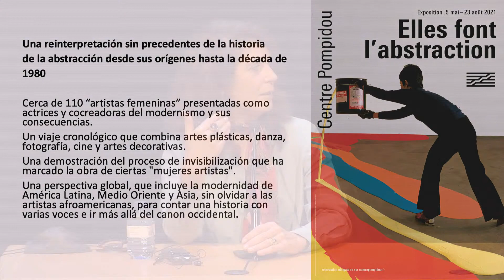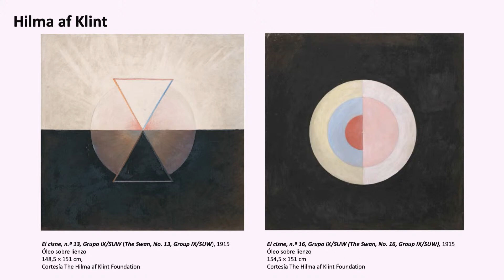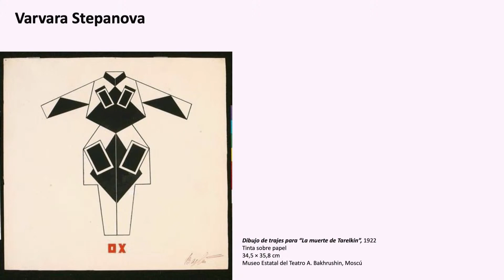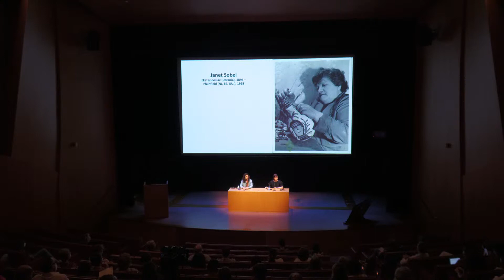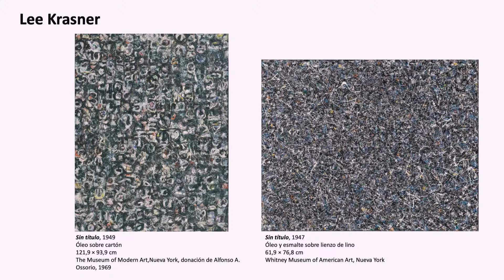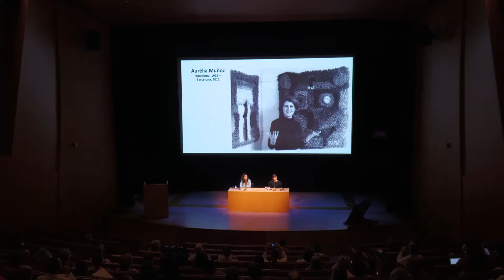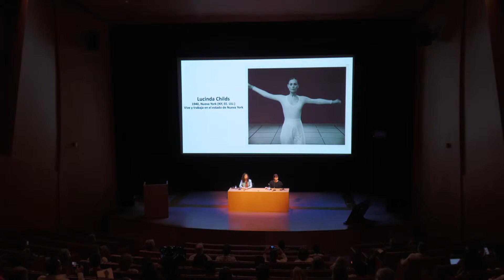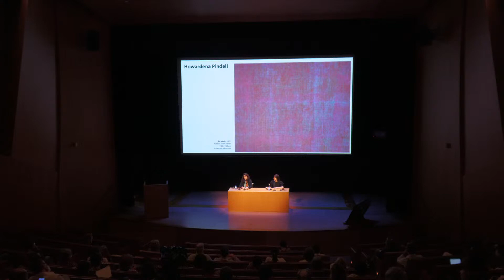Mesa redonda: Mujeres de la abstracción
Christine Macel Curator Jefe, Centre Pompidou y de esta exposición y Lekha Hileman Waitoller, Curator del Museo y de esta exposición, compartirán los procesos de investigación y trabajo realizados en los últimos años, hasta llegar a su materialización en una impresionante muestra de arte abstracto.